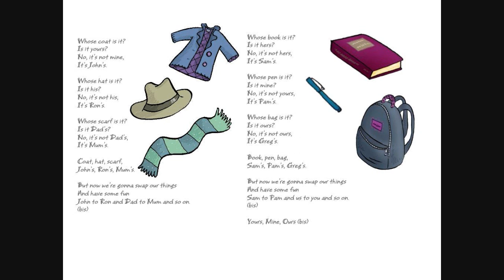Enjoy English in 5e - Yours, mine, ours